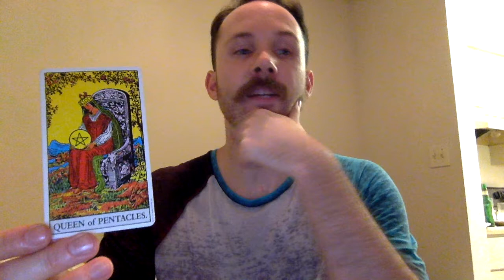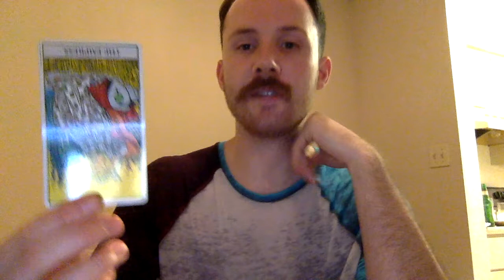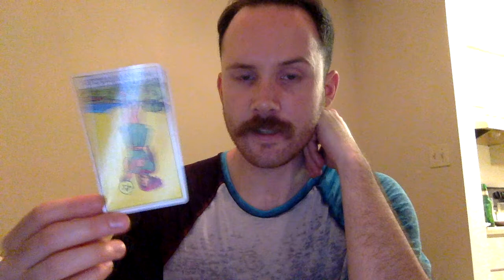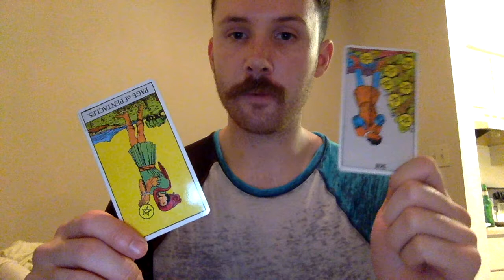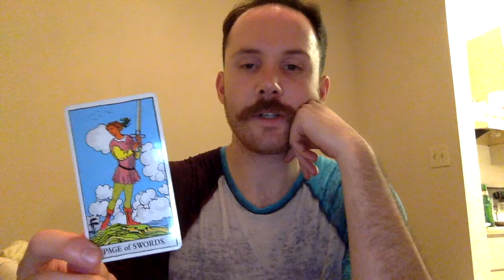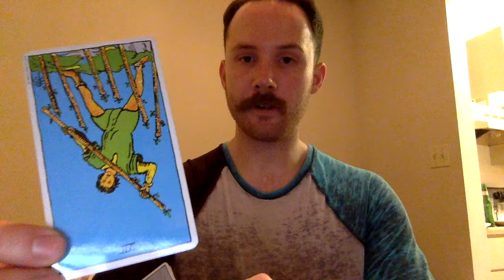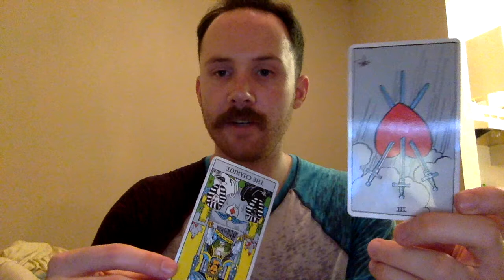Sagittarius(10/'18): U-turn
This video is about 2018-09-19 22:49:36